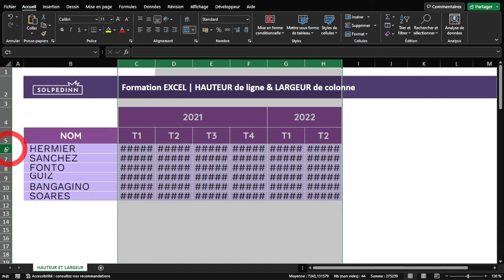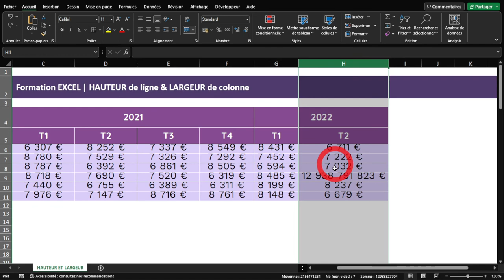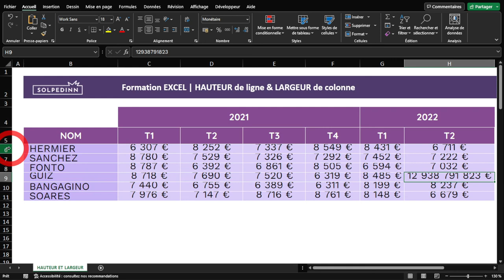HAUTEUR DE LIGNE ET LARGEUR DE COLONNE (Excel en 300 secondes)